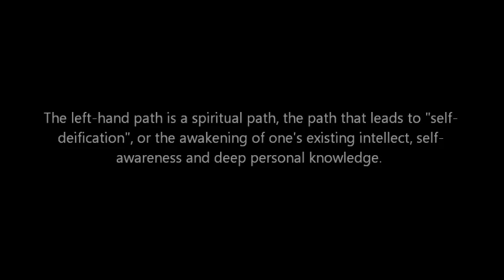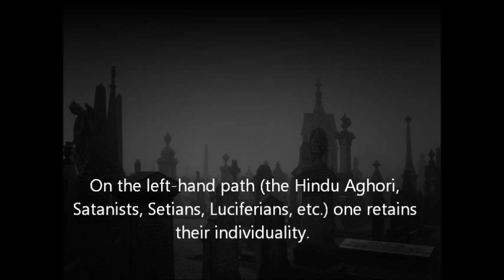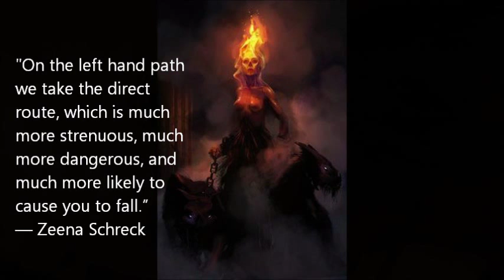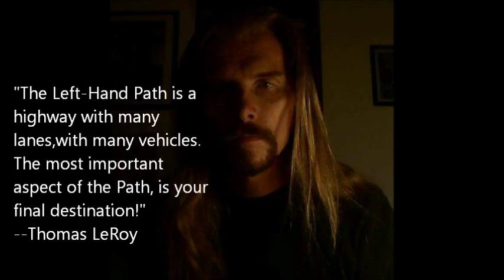The Sect of the Horned God Presents: The Left-Hand Path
A brief description of the left-hand path.